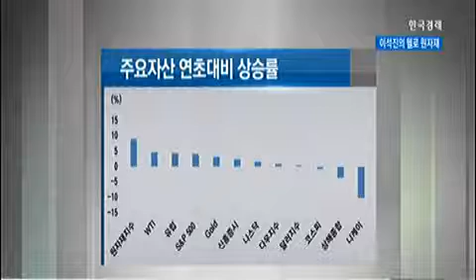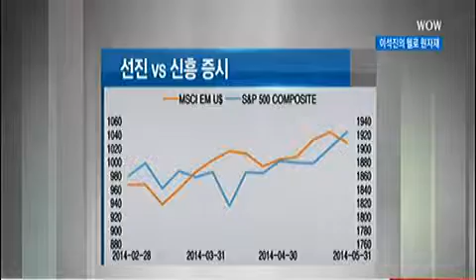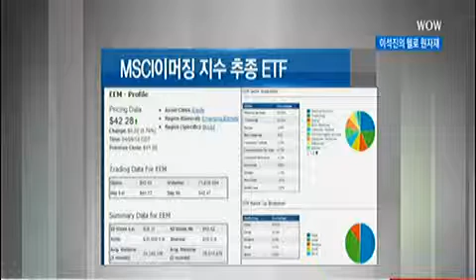[이석진의 헬로 원자재] 글로벌 자산시장 특징_2014년 6월 02일 방송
이석진 이석진 원자재 해외투자연구소 소장